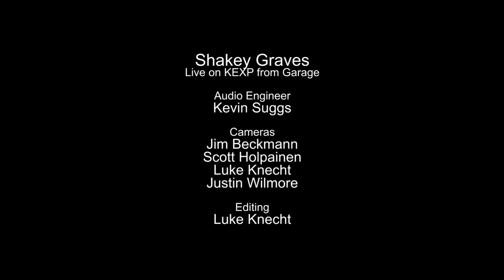Shakey Graves - Kiss The Girl (Live on KEXP)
presents Shakey Graves performing "Kiss The Girl" live from Garage Billiards in Seattle. Recorded May 28, 2015.

Audio Engineer: Kevin Suggs
Cameras: Jim Beckmann, Scott Holpainen, Luke Knecht & Justin Wilmore
Editor: Luke Knecht